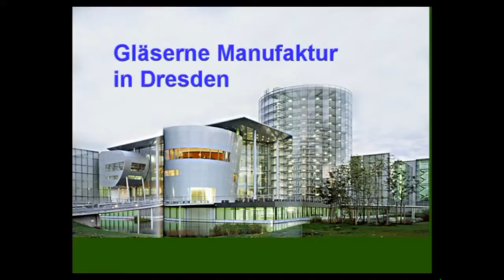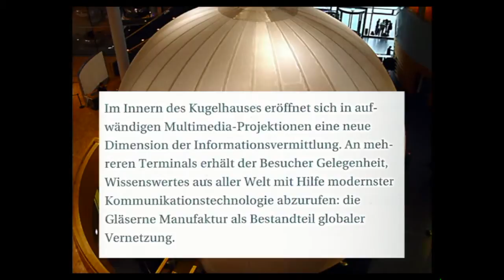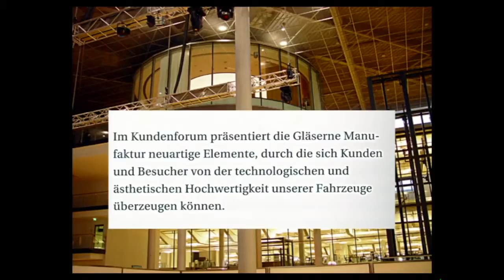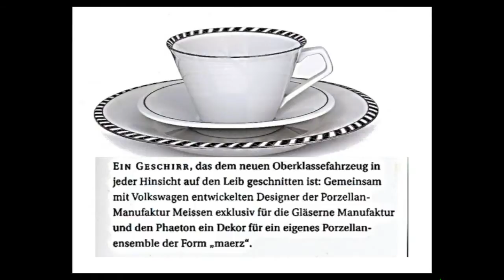I. Dresden 2005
Dresden 2005